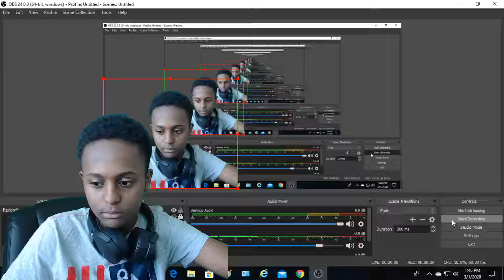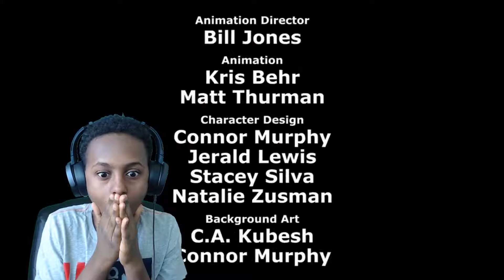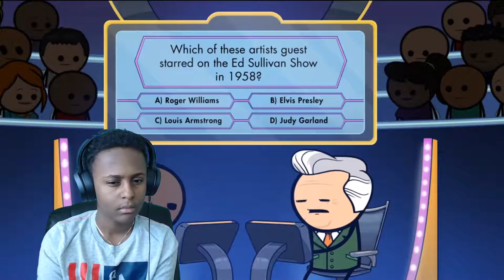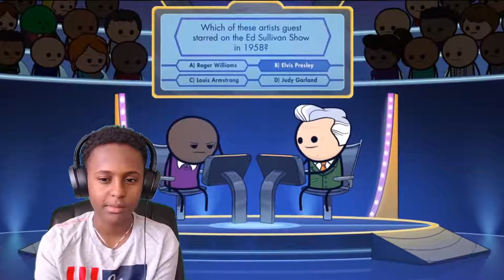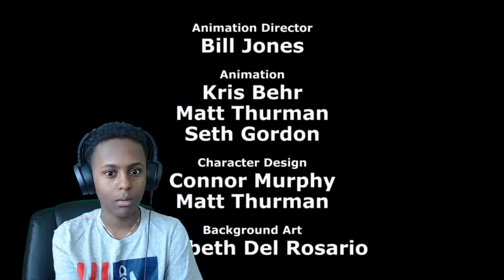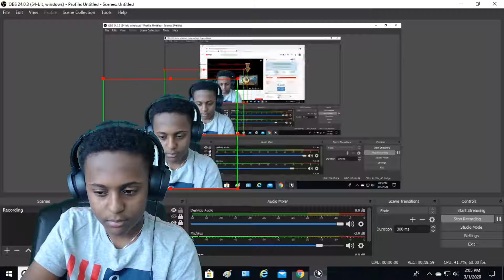Wierd! Cyanide & Happiness Compilation #25 Reaction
This is me doing REACTION To Cyanide & Happiness Compilation 25 *Super Wierd* Hope you guys enjoy the video.